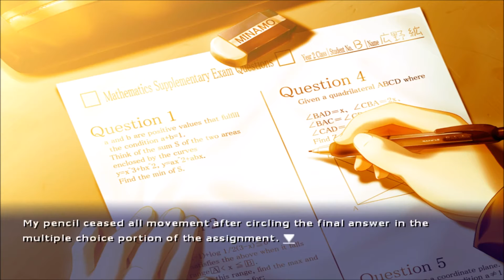[Visual Novel] Ef: A Fairy Tale of the Two - The First Tale - Part 7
Ef: A Fairy Tale of the Two - The First Tale - Gameplay/Walkthrough - English Sub - No Commentary - HD 1080p

Synopsis: Hiro Hirono is not only a full-time student, but also a professional shoujo manga artist. On the night of Christmas Eve, he happened upon two women. The first, Yuuko Amamiya, was a mysterious lady who continued to wait for someone at the church. The other, Miyako Miyamura, was a girl who had her purse stolen and snatched Hiro's bicycle to pursue the culprit.
This winter, Hiro will waver between his artistic dreams and the reality of school. He will be charmed by the free-spirited Miyako, who is bound by nothing. However, there is yet another girl with her eyes on him: Kei Shindou, whom he thinks of as a sister and a childhood friend. This driven and confident girl, a starter of the basketball team despite her short stature, will try to show Hiro another path.